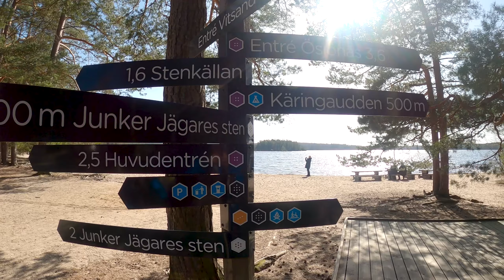Yordan Hikes Ep5: Tiveden with Friends 10km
Join me in the quest to explore the wonderful hiking paths around Jönköping, Sweden 🌎!
 🌲Tiveden Nation Park - This time we travel 130 km north of Jönköping to to explore new hiking paths. According to my friends "It is better than anything you have seen so far in Sweden!". They were right!